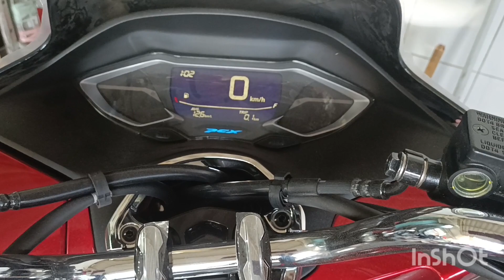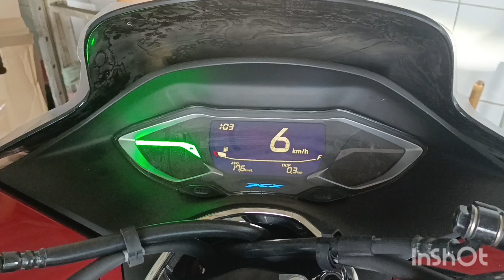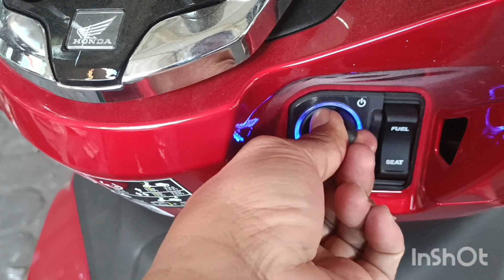cara menghidupkan pcx 160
cara kerja smart key